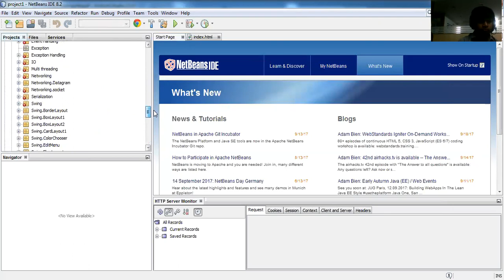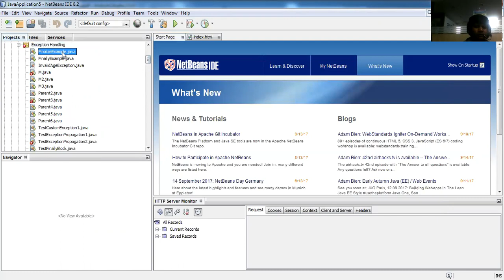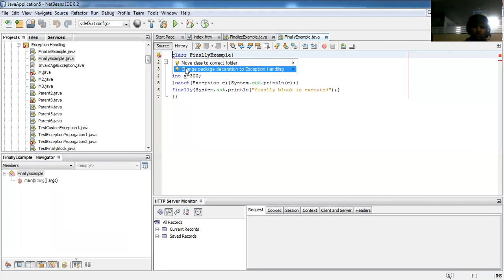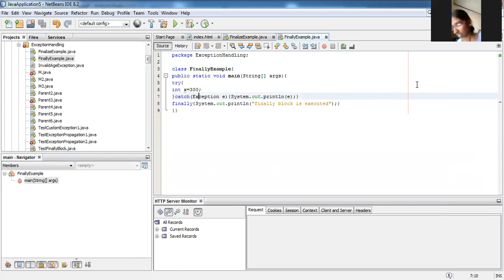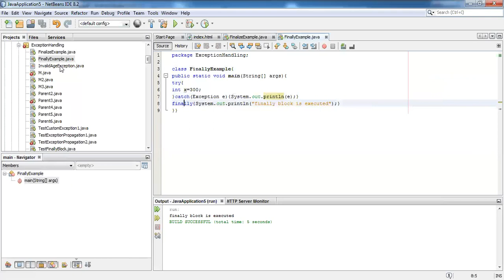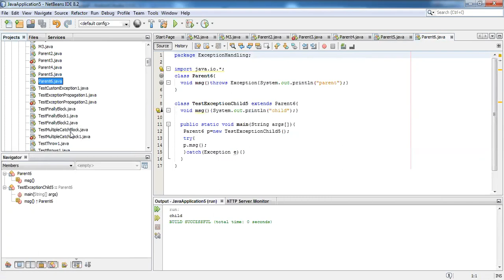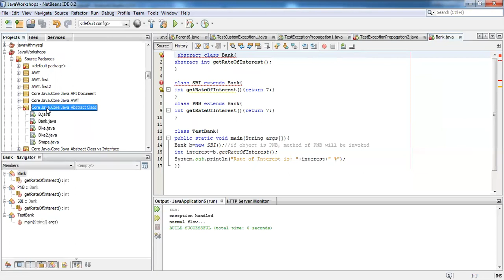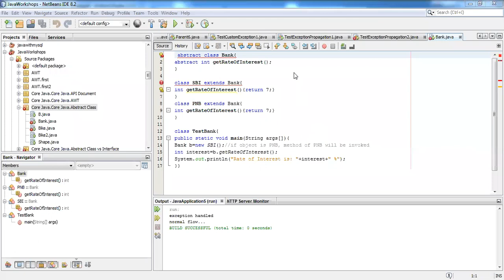Exception Handling in Tamil